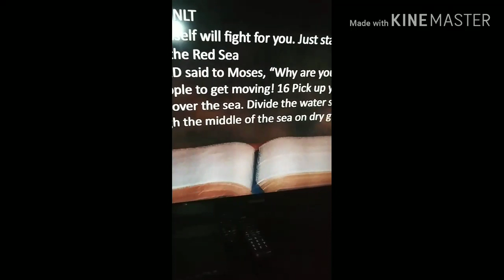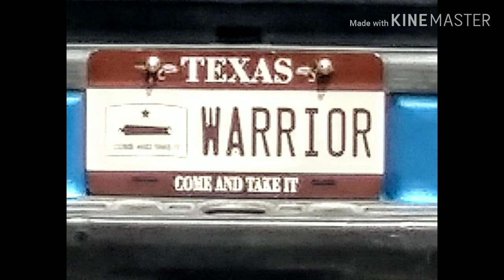Thrift Moments: A L.A.I.R. STAND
Thank You. BISHOP DALE C. BRONNER FOR INSPIRING IN THE KINGDOM AND. MY CREATIVITY TO MINISTER FROM YOUR MESSAGE..FOR HELPING ME " HANDLE THE CHALLENGE OF MY DAY.   " GOD IS THRIFTY"